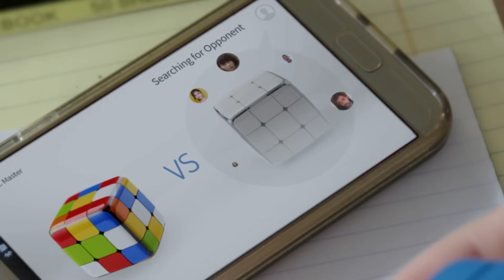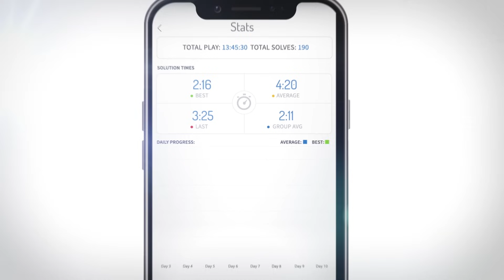GoCube - Official Video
Particula has created GoCube, a 2018 smart app-connected spin on the classic game that reduces the frustration factor and helps turn anyone into a Cube Master from the comfort of home. The tech is equipped with sensors to track and measure activity, and an inertial measurement unit to track the cube’s position.

With tutorials for beginners and coaching for players looking to hone their skills, users can embark on missions to solve cubes, play the app’s prepackaged games, face off against friends, or compete fairly against players around the world. GoCube can even be used as a controller for other games.